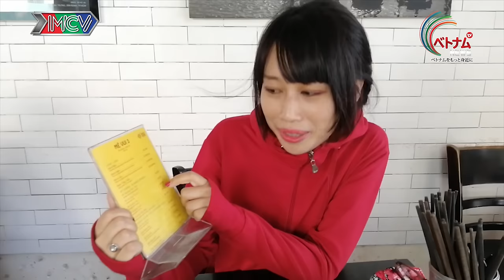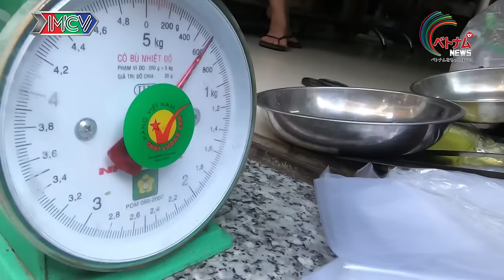VIETNAM NEWS #19 | ベトナム News 03/30 | 300319 ペトロベトナムのベネズエラ投資のトラブル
🎬 あらすじ:
今週のニュースを振り返り、今注目のニュースを深掘り。
今週からは新コーナー、「ペロリ！ベトナムいただきます」がスタート。ベトナムフードを食べ歩きます。
住みますTipsでは、どローカル市場での買い物を体験！

💡 検索:
vietnam news 19, vietnam news #19, vietnam news tap 19, vietnamnews 19, vietnamnews #19, vietnamnews tap 19, vnnews tap 19, vnnews #19, vnnews 19

🔔 放送枠：土曜日、VIETNAM NEW チャネル.
週刊SK動画
ベトナムNews Facebookアカウント↓↓
三上ナミのメルマガ「ベトナムメディアお勉強日記」

急成長中のホーチミンの今に迫る“Grab bike からのホーチミン” ご購入はこちらから↓↓